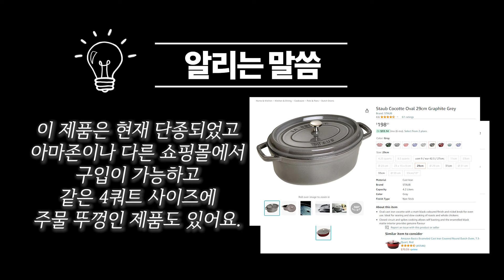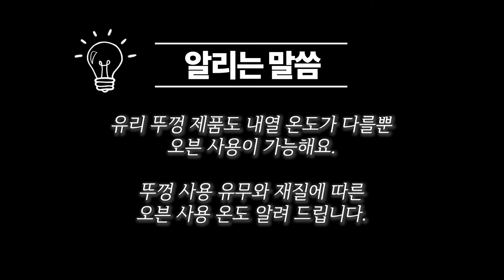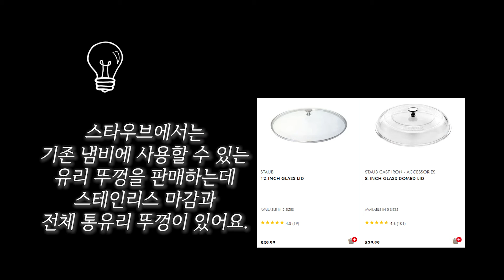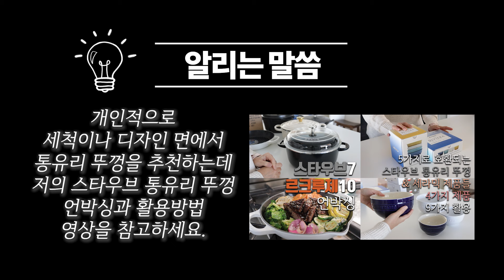리뷰&요리📝👩‍🍳 4. 스타우브 타원 꼬꼬떼 29🥘 파스타와 국물요리 베이킹까지🍝🍲🍞 9가지 리뷰와 13가지 요리 🥢🥄🍽️ 스타우브 주물냄비 더치오븐 스타우브 베이킹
4번째 주물냄비 리뷰 영상입니다.

이번 영상에서 소개할 제품은 지난 세번째 리뷰영상에 이어지는 스타우브 제품으로 타원 꼬꼬떼입니다. 2인 가구에는 좀 넉넉한 사이즈로 지난 영상의 라운드 더치오븐과 비슷한 용량의 제품입니다. 2인 가구 기준 넉넉한 양의 국이나 찌개 끓이기에 좋고 타원이면서 많이 깊지 않아서 파스타 만들기도 좋아요. 이번에도 남편이 이 제품을 베이킹에 사용해 보았는데요. 맛있는 시나몬롤을 구웠습니다. 그동안 사용하면서 느낀 점과 알려드리고 싶은 이야기를 담았습니다. 스타우브와 르크루제 전체 리뷰 영상에서 소개했던 요리들과 그 이후에 만들었던 8가지 요리들을 설명과 함께 담아 보았습니다.

이 제품은 단종된 제품이라서 아마존에서 조금 비싼 가격에 구입 가능하고 주물 뚜껑 버전도 있습니다. 미국 스타우브 공식몰인 즈윌링에서는 크기가 좀더 큰 6.75쿼트의 주물뚜껑 타원 꼬꼬떼를 판매하고 있습니다. 언박싱 영상과 구입 가능 링크도 아래 남겨 놓았습니다.

주물 냄비에 관심이 있으신 분들과 르크루제나 스타우브 제품을 구입을 고려하시는 분들에게 작은 도움이 될 수 있는 영상이 되길 바랍니다. 그럼 재미있게 봐주시길 바라고 잘못된 정보나 빠진 내용이 있다면 댓글로 알려주세요. 이어지는 리뷰 영상들도 많이 기대해 주세요.

📌영상에서 언급한 참고영상

📌빌보 언박싱 전편🍽️

📌영상 순서

00:00 인트로
00:43 제품소개
02:03 1. 외관 및 구입처
02:40 2. 컬러
03:13 3. 내부 코팅
04:40 4. 국물 파스타
06:40 5. 적합한 요리들
07:19 6. 라운드 꼬꼬떼와 비교
07:46 재질에 따른 오븐 사용 온도
08:10 7. 타원바닥의 열전도율
09:10 8. 유리뚜껑의 한계
10:06 9. 만든 요리들 - 전체 리뷰영상
11:04 1. 김치찜
12:25 2. 비프칠리
14:27 3. 돼지등심 김치찌개
15:42 4. 목살 레드 커리
16:53 5. 쇠고기 배추국
17:39 6. 포크 그린 칠리
19:32 7. 시나몬롤
21:21 8. 꼬꼬벵
24:01 영상 계획과 마치며

📌참고 영상과 구입 가능 링크
- 대부분의 제품들은 컬러별로 가격 차이가 많이 나니까 꼭 확인하세요.
각 제품의 가격은 판매 사이트별로 다를 수 있으니 충분히 확인해 보시고 아래 남겨드리는 링크는 제품 정보 확인에 활용하세요.

📌영상속 제품에 대하여
1. 스타우브 타원 꼬꼬떼 29센티 4쿼트(일부 사이트에는 4.25쿼트로 표기)
해당 제품 언박싱은 4분16초부터 시작합니다.

2. 영상속 제품의 구입 가능 링크 남깁니다. 편집 시점 기준이니 참고만 하세요.
이 제품은 단종된 제품이라서 아마존에서 조금 비싼 가격에 구입 가능하고 주물 뚜껑 버전도 있습니다. 미국 스타우브 공식몰인 즈윌링에서는 크기가 좀더 큰 6.75쿼트의 주물뚜껑 타원 꼬꼬떼를 판매하고 있습니다.

1. 아마존
- 영상속 제품과 동일한 유리뚜껑 제품이지만 가격이 많이 비싸서 메리트가 없네요.
2. 아마존
- 같은 용량의 주물 뚜껑 제품은 더 저렴해요.
3. 즈윌링 닷컴(스타우브 미국 공홈)
- 영상에서 언급한 좀더 큰 사이즈의 주물뚜껑 제품입니다.
4. 즈윌링 닷컴(스타우브 미국 공홈)
- 즈윌링에서 판매하는 유리뚜껑들입니다. 사이즈를 잘 확인하시고 구입하세요.

기타 여러 사이트에서 다양한 가격으로 판매하고 있는데 개인적으로 구매 경험이 있는 사이트가 아니라서 언급하지 않았습니다.

테두리 - 핀아의 영상편집소
모션자막 - 편집하는 여자
녹화효과 - 조블리 영상편집